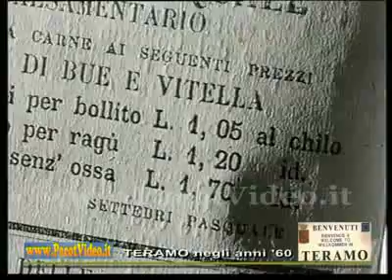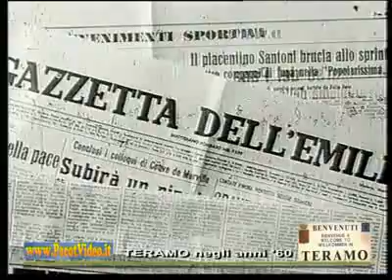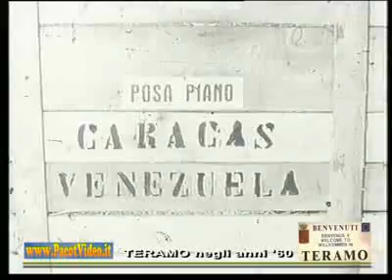269 - Teramo negli anni 60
Il video è stato realizzato presumibilmente negli 1965 e documenta il ritorno in edicola di un quotidiano abruzzese, il Corriere Abruzzese, stampato per la prima volta nel 1875.

Il video si conclude con immagini della inagurazione della ex Villeroy & Boch.

Qui di seguito il testo del servizio giornalistico.

Non sono prezzi in eccezionale ribasso e ne si tratta di un errore di stampa.

Sono solo prezzi del secolo scorso.

Questo è infatti il primo numero del Corriere Abruzzese uscito il primo dicembre del 1875.

Il foglio si stampava a Teramo, usciva due volte la settimana e costava un soldo.

Per oltre mezzo secolo ebbe vita gloriosa e fu il simbolo del giornalismo abruzzese.

Dopo 90 anni, tra la commossa sorpresa dei più vecchi teramani e con la curiosità dei più giovani nelle edicole della città è riapparsa l'antica testata del giornale e la sorpresa è cresciuta per chi dotato, possiamo pur dirlo, di una memoria di ferro, ha riconosciuto le stesse firme di 50 anni fa.

Infatti a stampare questo numero unico del Corriere Abruzzese sono stati gli stessi giornalisti e tipografi, allora apprendisti, diventati uomini più che maturi.

Si sono serviti della stessa tipografia e questo torchio ha più di due secoli e ha stampato i primi proclami risorgimentali.

E' sembrato un miracolo quando messo in funzione dalle stesse mani di chi vi lavorò per l'ultima volta mezzo secolo fa ne è uscito un giornale stampato alla perfezione.

In città, l'abbiamo detto è stato accolto con successo.

Eppure è l'unico giornale, in Italia, che non partecipa al concorso "Per chi legge".

Chi si aspettasse di vederlo abbinato ad una delle autovetture Fiat in palio attenderebbe invano.

Il famoso concorso per chi compra un quotidiano prosegue regolarmente e questo è il risultato della settima estrazione.

Al Secolo XIX di Genova è stata abbinata una 1800, al Piccolo Sera di Trieste una 850, all'Ato Adige di Bolzano una 1100, al Momento Sera di Roma una 500, alla Gazzetta dell'Emilia di Modena una 850, al Popolo di Roma, infine, una 600